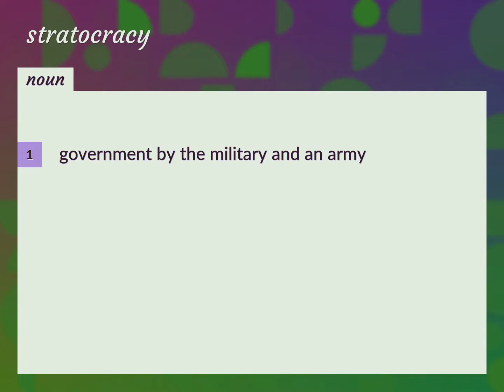Stratocracy | meaning of Stratocracy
What is STRATOCRACY meaning?